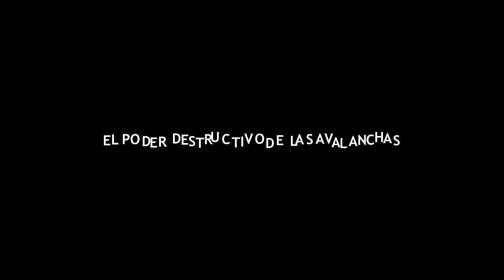El Poder Destructivo de las Avalanchas, Deslizamientos de Tierra, Aludes y otros Desastres Naturales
Sumérgete en imágenes impactantes que revelan el poder destructivo de las avalanchas, desprendimientos de rocas, deslizamientos de tierra y aludes. Desde montañas nevadas hasta zonas urbanas, estos eventos nos muestran la fuerza imparable de la naturaleza.

1.-Un hombre notó algo extraño en el suelo, como si algo hubiera ocurrido recientemente. De repente, la tierra se movió bajo sus pies. Llamó a su perro, un husky siberiano, pero el animal no llegó a tiempo. Un deslizamiento de tierra lo arrastró cientos de metros ladera abajo. Fue un momento aterrador, sin saber qué hacer. por suerte, el husky salió ileso de entre las ramas y las rocas, y tras unos minutos, regresó con su dueño, asustado pero a salvo.

2. Avalancha inesperada: Un grupo que viajaba por las montañas quedó sorprendido por la velocidad de una avalancha que se movía mucho más rápido de lo esperado. Afortunadamente, nadie resultó herido y pudieron continuar su viaje, aunque con un gran impacto emocional.

3. Erupción volcánica destructiva: Un volcán en erupción causó la destrucción de todo a su paso, incluyendo postes de luz que se incendiaban instantáneamente. Aunque la población fue evacuada a tiempo, algunos vehículos y casas fueron tragados por la lava.

4. Desprendimientos de rocas en la India: En una zona propensa a deslizamientos de tierra y derrumbes, un hombre evitó por poco ser alcanzado por una roca gigante durante un deslizamiento provocado por las obras de construcción cercanas.

5. Hundimientos de tierra y desastres naturales en Nepal: Este país sufre unos 500 desastres naturales al año, en su mayoría deslizamientos de tierra. Durante la temporada de monzones, la fuerza de la naturaleza es imparable.

6. Deslizamiento de tierra en una aldea suiza: Un flujo repentino de lodo invadió las calles, arrastrando autos, destruyendo edificios vacíos y dejando a los habitantes en shock al ver las imágenes capturadas por cámaras de vigilancia.